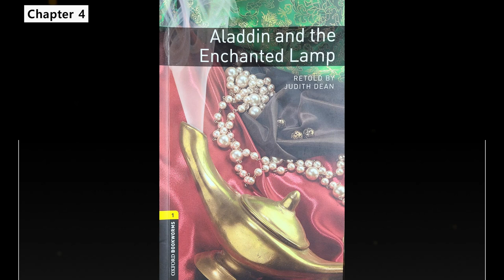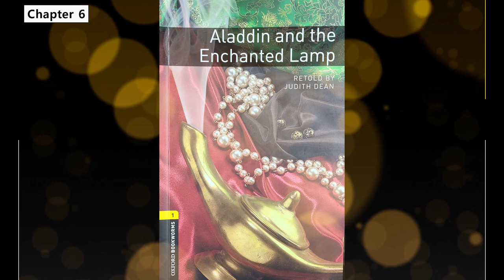Aladdin and the Enchanted Lamp | Oxford Bookworms Lev. 1 | read4me TV audiobook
Listen to Oxford Bookworms Level 1 "Aladdin and the Enchanted Lamp." Hope you enjoy listening to it. 좋은 시간 되세요!